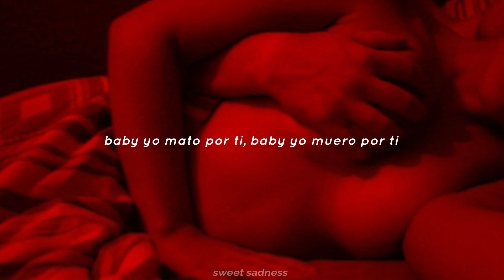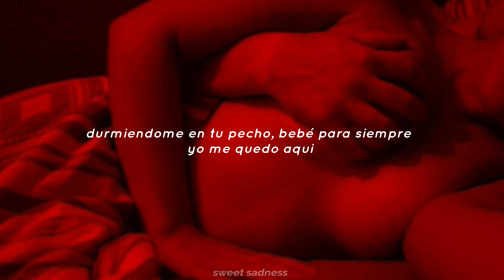coqeéin montana ft. cazzu - sola / letra